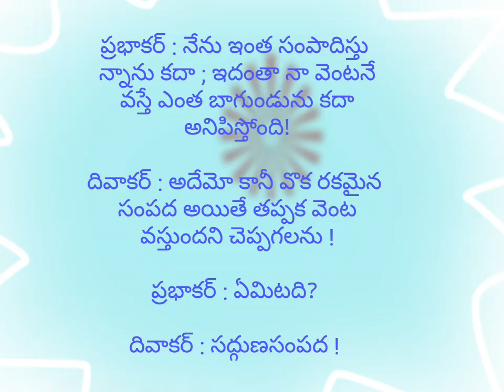వెంట వచ్చే సంపద , The property of virtues !